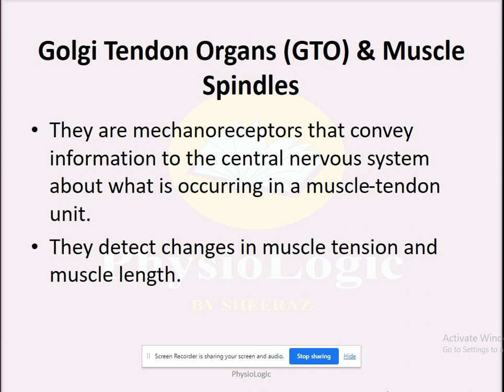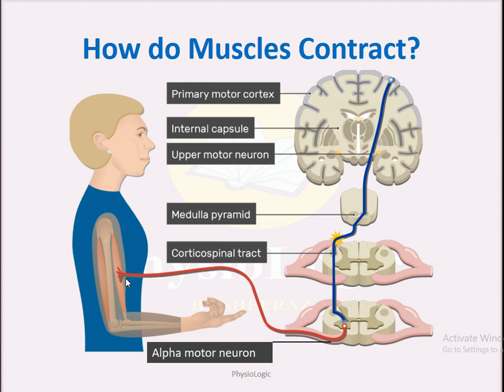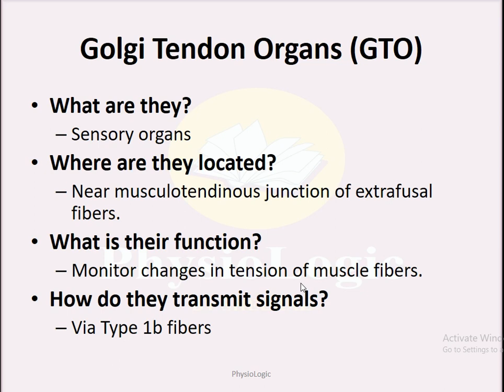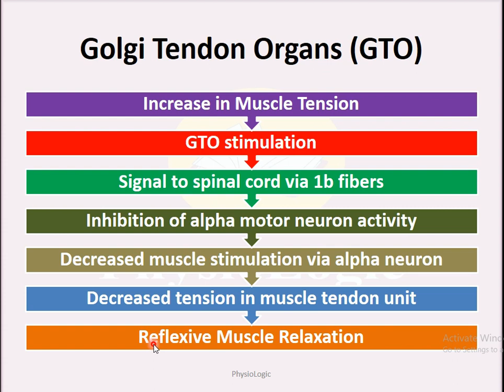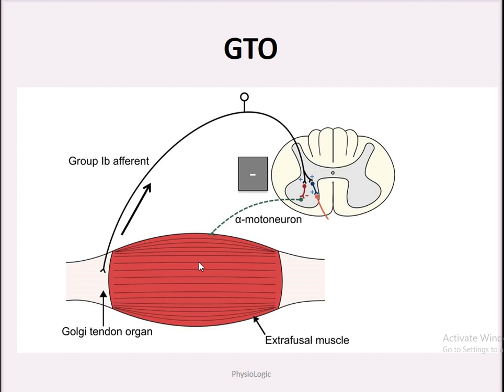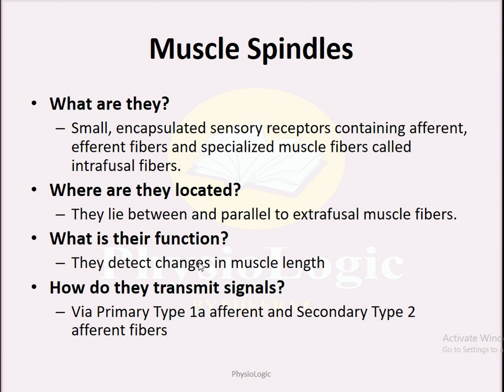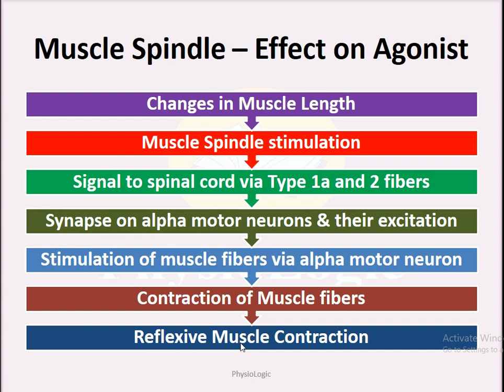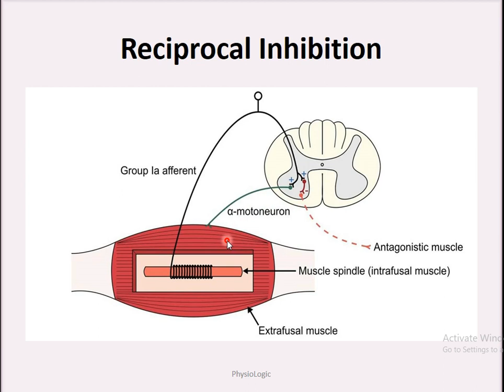Golgi Tendon Organ (GTO) | Muscle Spindle | Autogenic and Reciprocal Inhibition | Stretch Reflex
This video will clear your concepts about the functions of golgi tendon organ (GTO) and muscle spindles. Difference between autogenic and reciprocal inhibition is also explained. Stretch reflex phenomenon and role of muscle spindle in stretch reflex is also explained.

In case you have any questions, feel free to drop a comment.

00:00 Introduction to Muscle Spindle and GTO
1:03 How do muscles contract?
2:29 Muscle Spindle and GTO diagram
3:12 Golgi Tendon Organ (GTO)
3:55 GTO function flowsheet
4:55 GTO function diagram
5:34 Muscle Spindle (MS)
6:22 MS action on agonist
7:32 MS action on antagonist
8:19 Muscle Spindle action diagram
9:07 Stretch Reflex